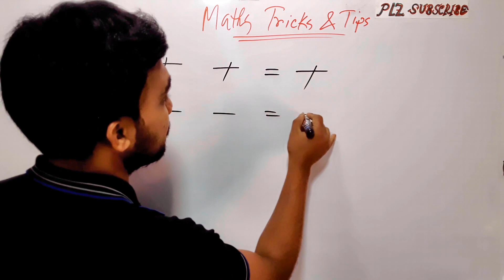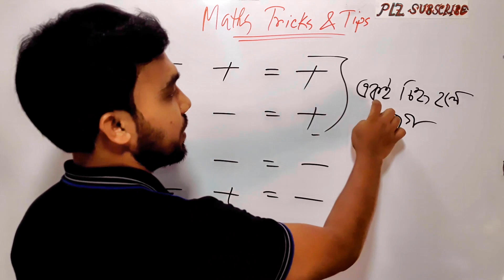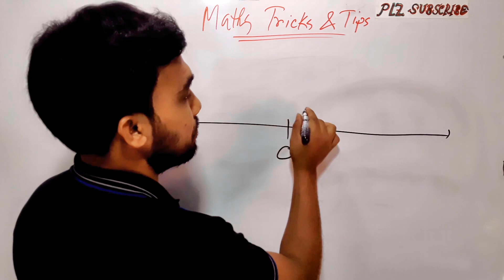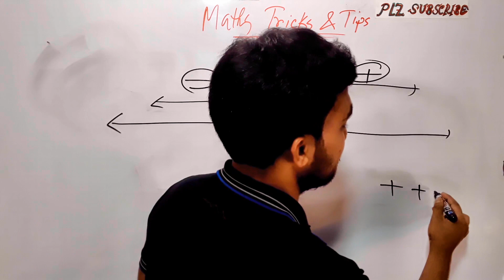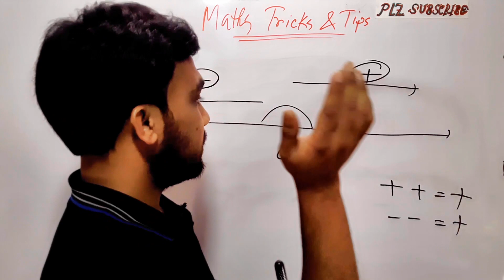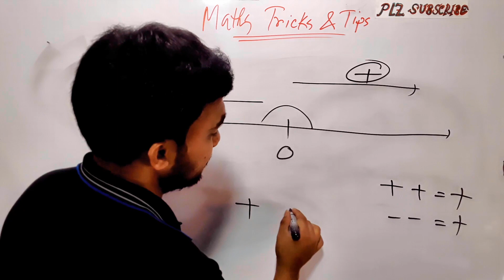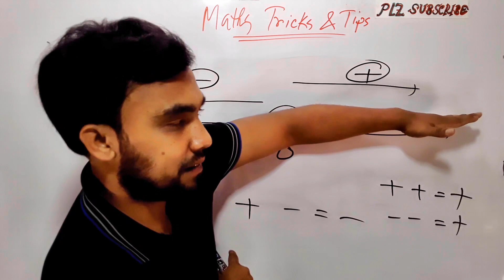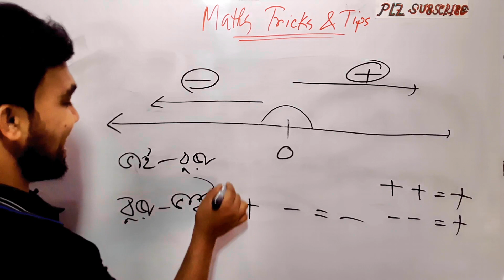Product of plus and minus signs | negative-positive | Easy tricks | bangla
In this video, I will clear the product of plus and minus signs or negative-positive number with Easy tricks by bangla. I hope learner can learn to easily remember how to negative-positive sign and  understanding the rules of positive & negative. Waching this video, must be cleared  (-1) times (-1) equal to 1/plus times minus equal or plus dot minus.

যোগ ও বিয়োগের গুণ, যোগ ও বিয়োগের ডট, পজিটিভ ও নেগেটিভের গুণ, যোগ, বিয়োগ